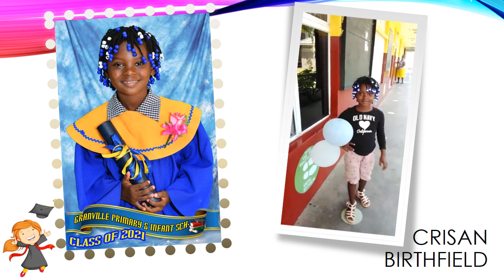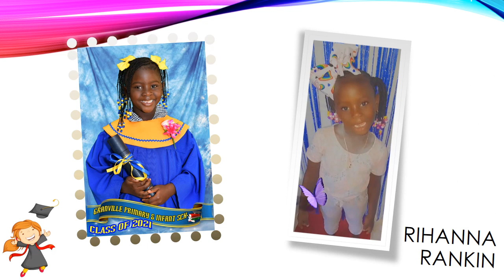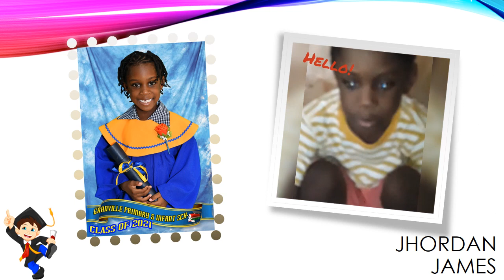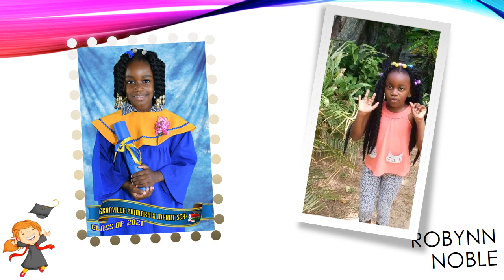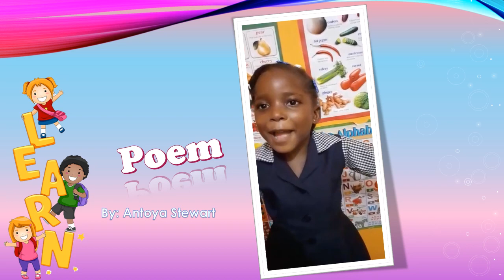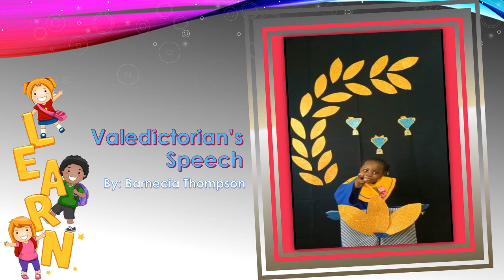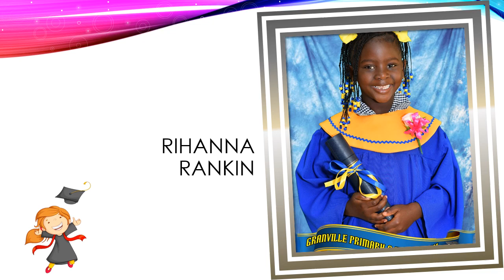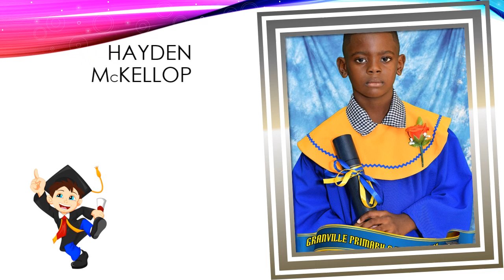Granville Primary and Infant School's Moving up Ceremony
The moving up ceremony for the infants